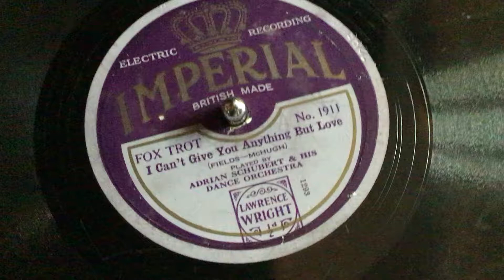I can’t give you anything but love....... by Adrian Schubert & his Dance Orchestra